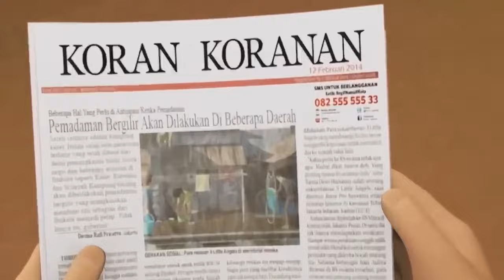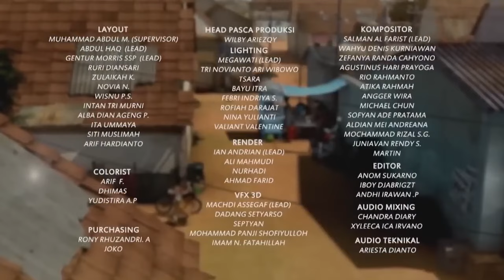Gara Gara Bang Jarwo, Adit Kena Marah Bunda - Adit & Sopo Jarwo